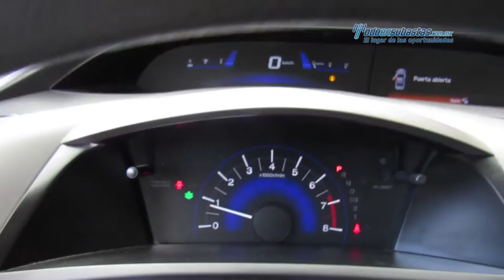Honda - Civic 2012 - CE606047